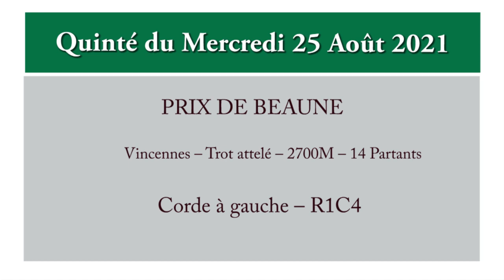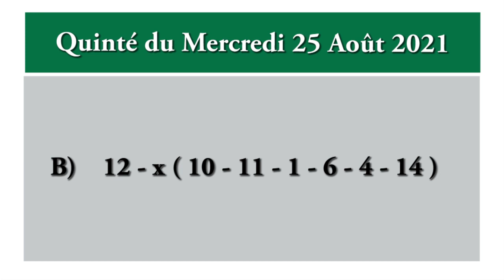pronostic quinté de demain mercredi 25 août 2021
pronostic pmu quinté de demain mercredi 25 août 2021 Vincennes. Une course qui aura lieu sur l’hippodrome de Vincennes 2700 mètres, Trot attelé, Corde à gauche.

Pour 7 à 10 ans inclus, n'ayant pas gagné 325.000.

gros tocards,
Quinté bases,
simple gagnant placé,
la surprise,
quarté, quinté,
multi en 7,
2 sur 4,